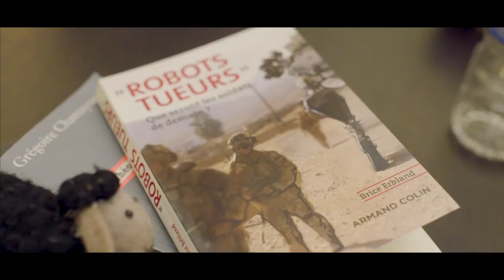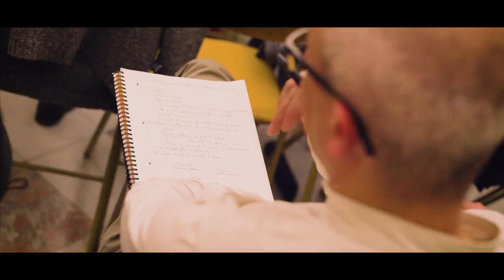Débat #7 - Drones de Guerre : Fin de la Guerre ou Guerre sans Fin ?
Le 7ème débat du Mouton Numérique interroge l'impact des drones armés sur les manières de faire la guerre, notamment moyennant l'utilisation des nouvelles technologies liées au "big data".
En partenariat avec le Ministère des Armées (qui héberge l'événement), l'agence de production La Monade Sagace, le magazine Socialter, France Culture Conférences et Le Zéphyr mag.

Un débat avec Caroline Brandao & Panpi Etcheverry, animé par Irénée Regnauld.

Mise en image par La Monade Sagace.

La technologie change fondamentalement la guerre. Les combats entre armées s’affrontant l’une l’autre et de face ont cédé la place à un état de violence insidieux et permanent. Télécommandées, les armes modernes comme les drones imposent une distorsion de l’espace et du temps. Ces ordinateurs volants, parfois armés, se comptent aujourd’hui par dizaines de milliers : ils font voler en éclat les notions même de frontières (juridiques, éthiques, politiques et sécuritaires). La systématisation de l’usage des drones est-elle une réponse à une guerre qui change avec le terrorisme ou bien le symptôme d’un nouveau rapport au combat qui refuse tout engagement physique en éloignant l’humain des opérations ? A quel prix ?

Les intervenants :

Caroline Brandao : Responsable de la diffusion du droit international humanitaire (DIH) à la Croix-Rouge française. Elle est diplômée de l’université de Montréal au Canada et de l’Institut universitaire Kurt Bösh en Suisse.

Panpi Etcheverry : Fonctionnaire d’Etat, spécialiste de la question des drones, il est l’auteur de « cyberguerre et drones, l’annonce de la guerre de demain » (à paraître chez Economica).

L'animateur :

Irénée Régnauld : Fondateur de l'association Le Mouton Numérique et auteur du blog Mais où va le web ? P(a)nser le numérique

 Captation, Réalisation et Montage : La Monade Sagace

Cadreurs :
Mathilde Gaillard
David Trujillo
Samuel Zbynovsky

Ingénieur Son :
Léo Rabouam
Anne Bouzy

Monteurs :
Samuel Zbynovsky
Mathilde Gaillard

Un débat filmé au château de Vincennes.